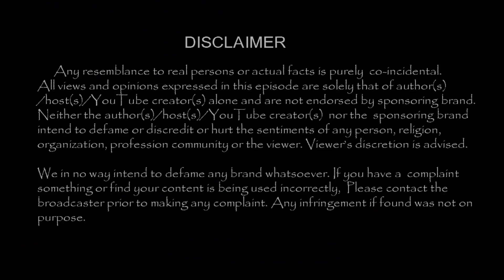Serial Actress Chitra ( Mullai ) தூக்கிட்டு தற்கொலை !! | Tamil Cinema News | - TamilCineChips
VJ Chitra ( Mullai ) தூக்கிட்டு தற்கொலை !!